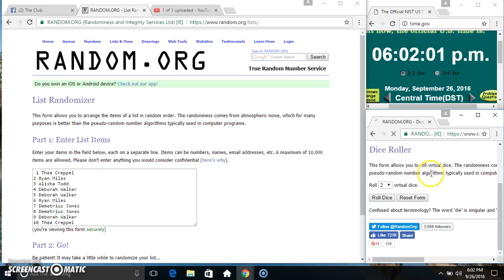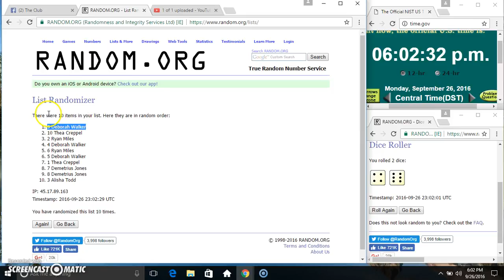ammo filler 4